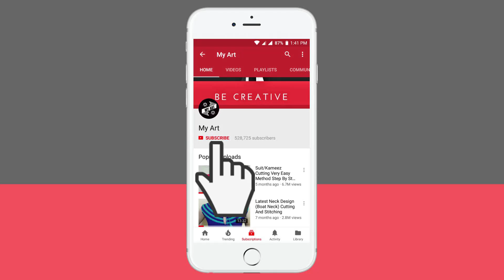Latest Stylish Neck Design (Easy Way) Cutting And Stitching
In this video I will show latest stylish neck design (easy way) cutting and stitching.